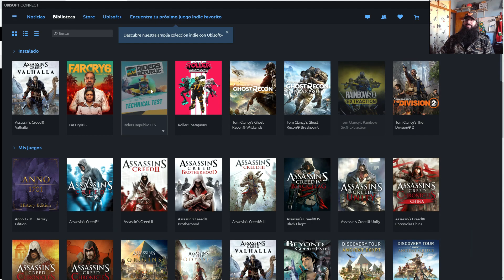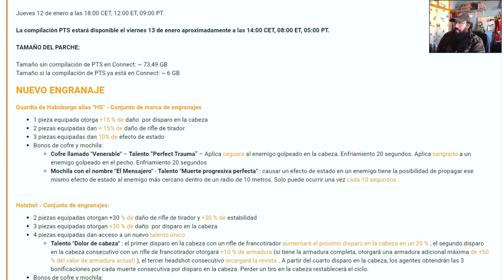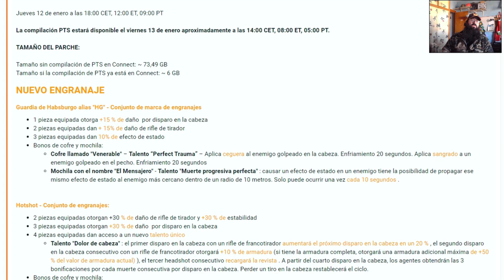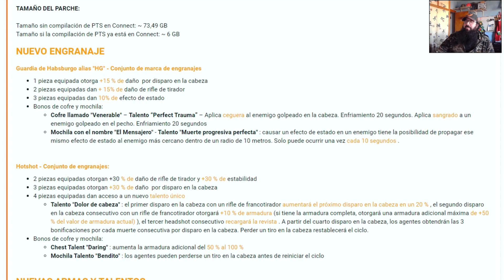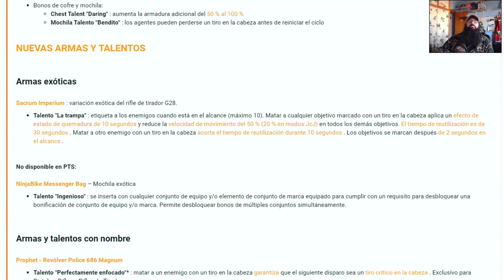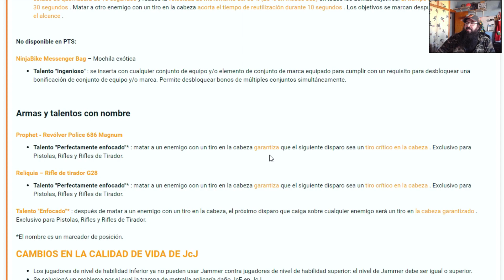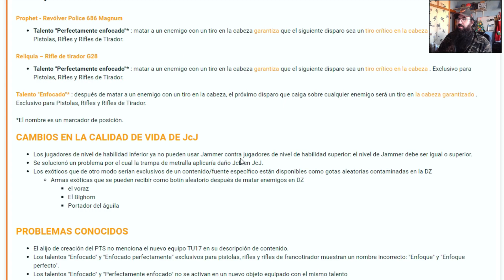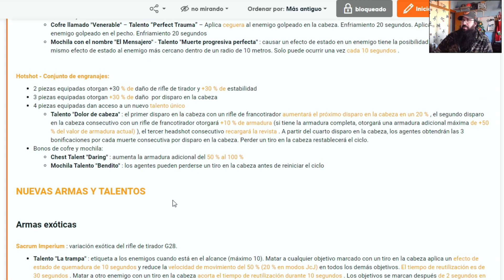¡Bienvenidos al PTS de la temporada 11! NOTAS DEL PARCHE The Division 2